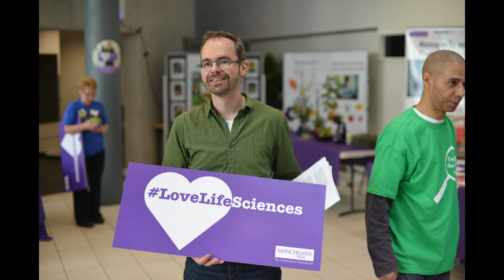Life Sciences Community Open Day 2015 - The University of Manchester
On the 8th May 2015, we hosted the 5th annual community open day. Welcoming over 800 people through our doors to see the breadth and depth of life sciences that we do in the faculty.

You may also be interested in a course at The University of Manchester. Please see our website for more details